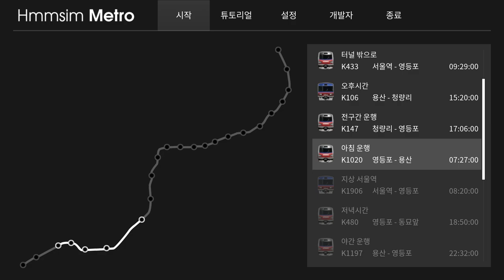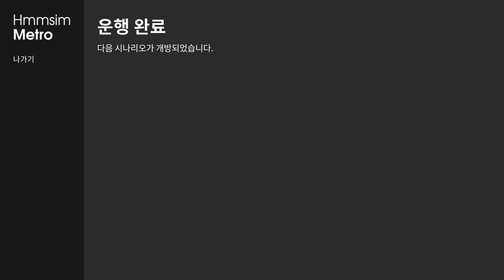[Hmmsim Metro] '아침운행' 6번째이야기ㅣ영등포-용산(급행)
흠심메트로의 여섯번째 시나리오 '아침운행'입니다.
영등포에서 용산까지 운행해보았으며 이번에는 급행노선이므로 급행선로를 이용했습니다. 용산회차선까지 구현이 완벽하게되어있어서 만족도는 최고였습니다.ㅎㅎ 아직 플레이해보지못하셨다면 꼭 한번 플레이해보시는거 추천드립니다.
운행한 열차는 한국철도공사 311000호대 동글이입니다.